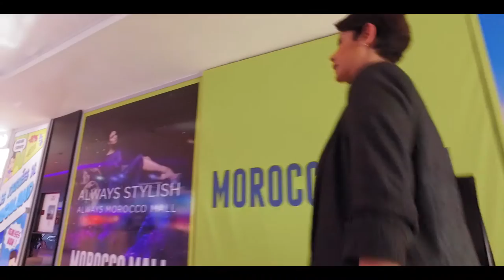Leila Hadioui - Morocco Mall